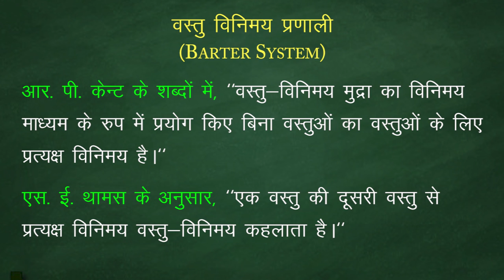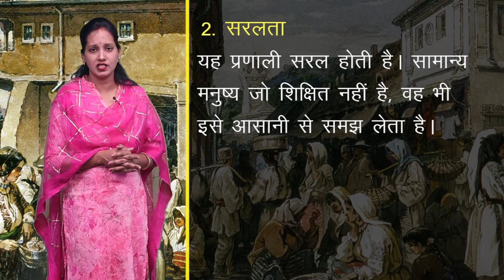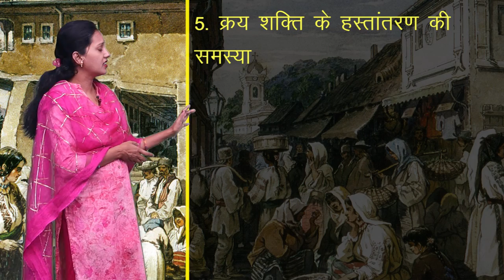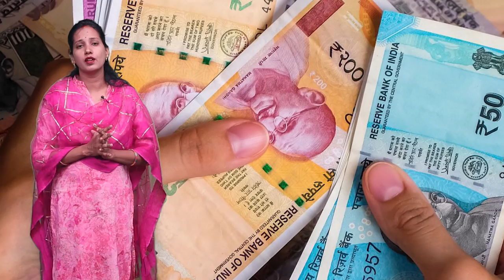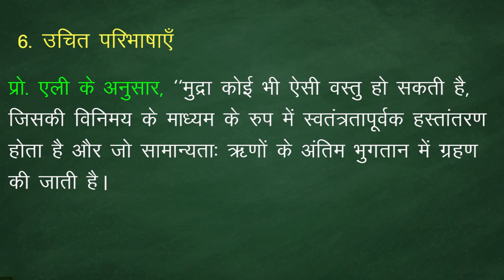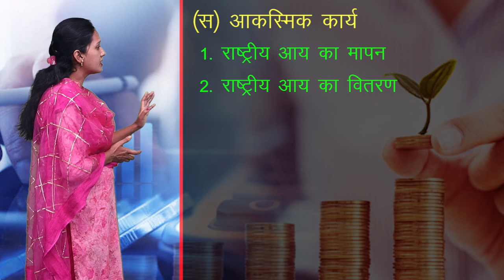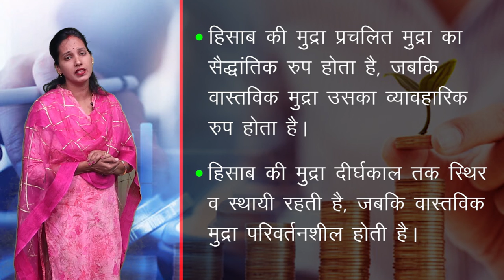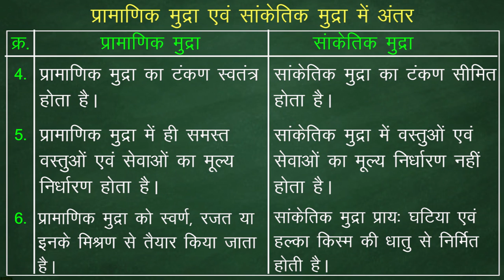CLASS 12th ECONOMICS | CHAPTER - MONEY: MEANING EVOLUTION AND FUNCTIONS | 1